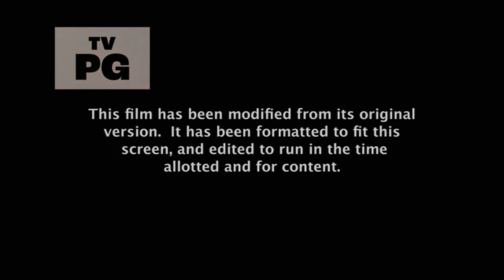Good Burger (1997) Intro on Nickelodeon (2023)